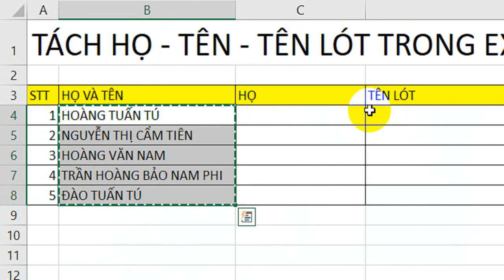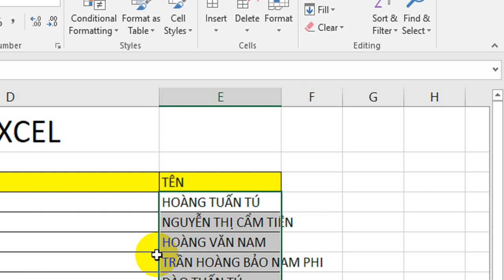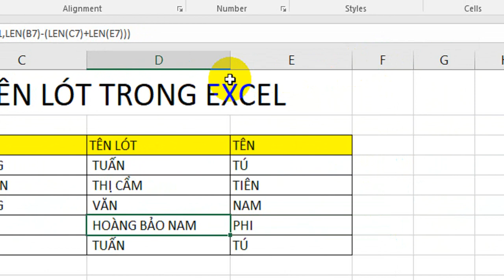Tách nhanh họ và tên trong Excel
Cách tách họ và tên ra với nhau trong excel là vấn đề luôn gặp phải khó khăn đối với dân văn phòng, đặc biệt là các bạn làm hành chính nhân sự. Có nhiều cách để tách họ tên trong excel trong đó có sử dụng code VBA, nhưng hôm nay mình xin giới thiệu với các bạn cách cực kỳ đơn giản tách họ tên trong excel  mà ai cũng làm được